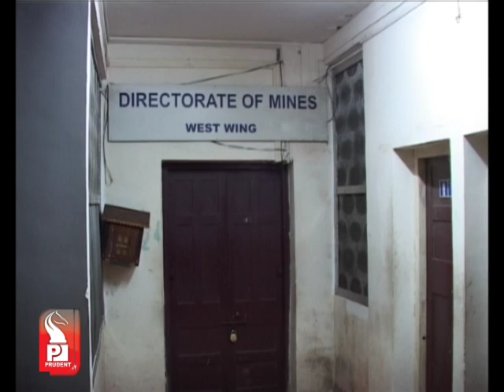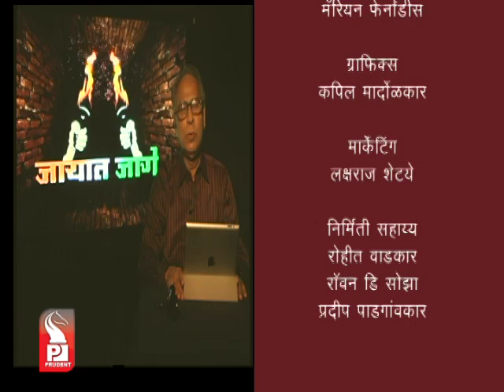Prudent Media Jayat Jage 07 Oct 12 Part 2